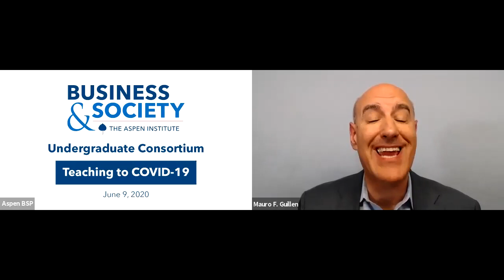Teaching to Covid 19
How can the humanities and business education contribute to shaping a more just “new normal”? Join us to hear about two rapidly developed courses—Oberlin’s “Uncovering COVID-19: Critical Liberal Arts Perspectives” and Wharton’s “Epidemics, National Disasters, and Geopolitics: Managing Global Business and Financial Uncertainty.”

Panelists:
• Laura Baudot | Associate Dean at College of Arts and Sciences, Oberlin College & Conservatory
• Mauro F. Guillén | Dr. Felix Zandman Professor of International Management, The Wharton School